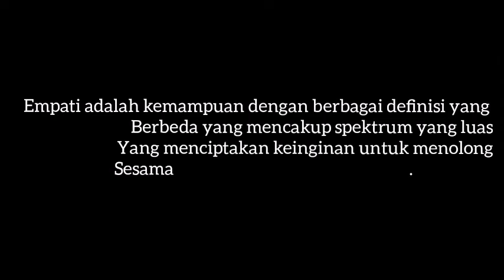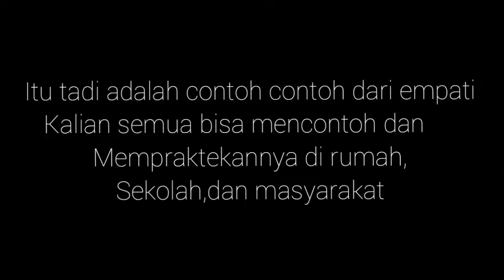Empati Sikap Perbuatan Menolong Orang Lain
Channel Nurdiono Tutorial Belajar Online mempersembahkan VLOG yang berkaitan dengan video pembelajaran / Pendidikan materi pada mata pelajaran Pendidikan Kewarganegaraan (PKn) yaitu materi tentang sikap Empati beserta contoh-contoh perasaan dan perbuatan yang terjadi karena adanya sikap empati pada sesame atau orang lain.